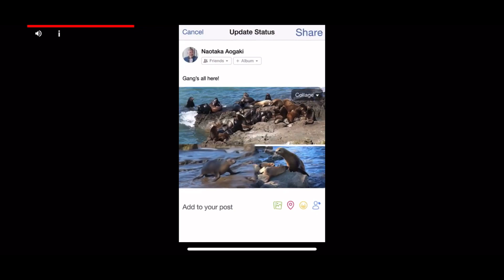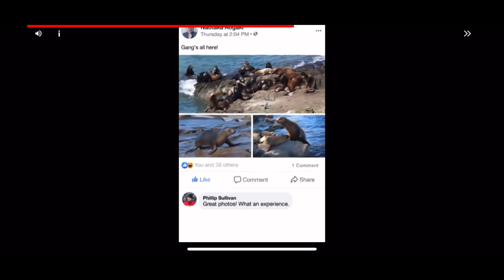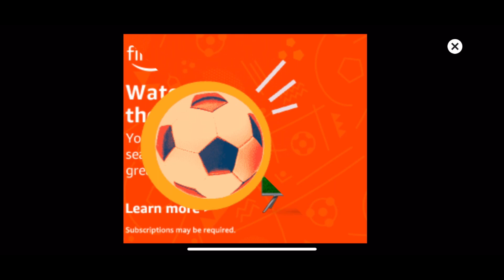PvZ Longplay All World 5 Levels (End of Adventure 1)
Part 5

Final boss wasn’t that difficult… ;-;